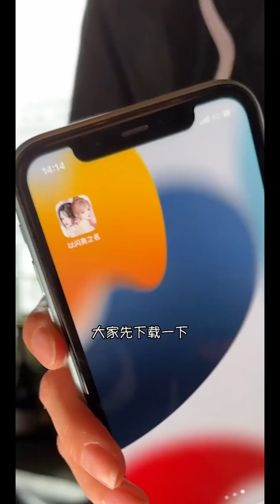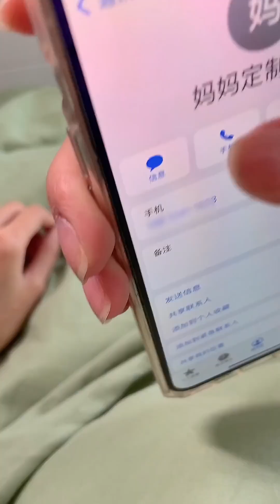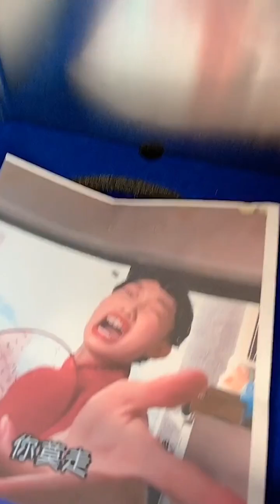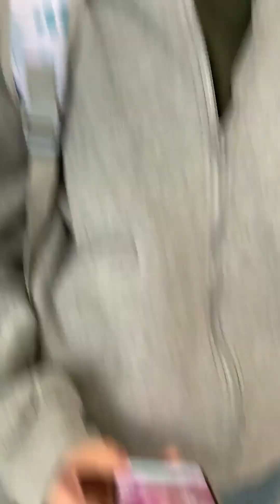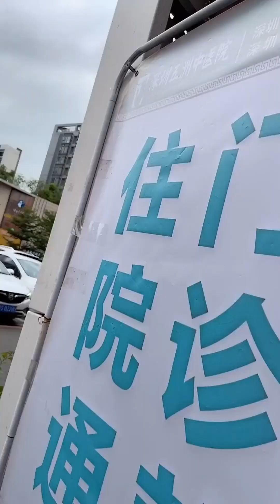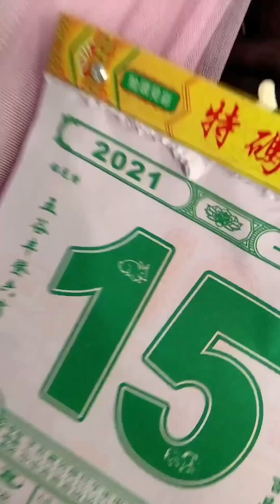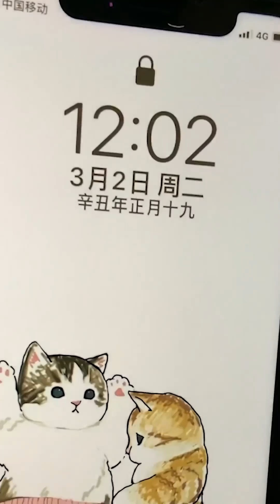貴族學校教授西餐禮儀！小蘭卻跳出來覺得沒必要學！在同學的勸告下才理解只是禮儀而已！【小蘭別動】